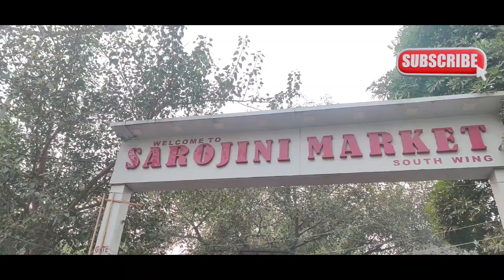SAROJINI NAGAR Market Delhi🤩Latest Winter Collection 2023, at RS.50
Hi Everyone,💓💓💓💓💓💓

Recently I went to Sarojini Nagar to explore the latest winter collection for you guys,

Sarojini Nagar
Sarojini Nagar market Delhi
Sarojini Nagar market new collection
Sarojini Nagar market winter collection
Sarojini Nagar market December collection
Sarojini Nagar market sweaters collection
winter collection
latest sarojini winter collection
Quirky miss winter collection
crazy style diary sarojini winter collection
new sarojini video
Sarojini nagar latest winter collection december 2023
December 2023 winter collection
Winter collection under 200
Sarojini pullovers
Sarojini Trench coats
Sarojini Nagar updated video
Sarojini Nagar kaise jae
Sarojini Nagar kaha hai
Sarojini Nagar is famous for
Sarojini Nagar m kya kya milta hai
Sarojini market ka latest winter collection